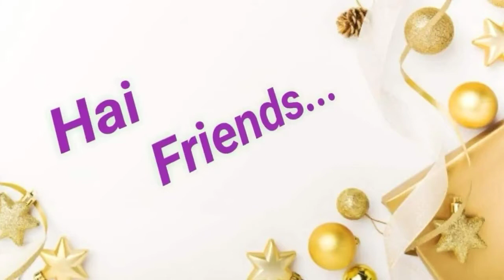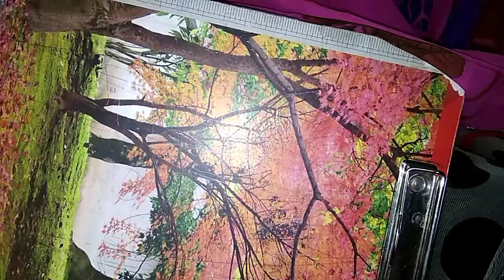చేతితో Normal సూది తో ఇంట్లో నే ఇలా easy గా చాలా sarees కి fall ని కుట్టుకోవచ్చు/ కుట్లు కూడా కనపడవు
ముడతలు పడకుండా , saree కి normal సూది తో ఇలా easy గా త్వరగా  కుట్లు కనపడకుండా fall ని కుట్టుకోవచ్చు